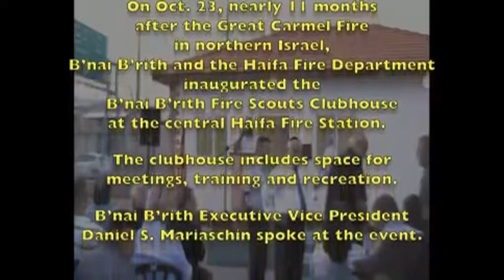Haifa Fire Scout ClubHouse Inauguration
On Oct. 23, nearly 11 months after the Great Carmel Fire in northern Israel, B'nai B'rith and the Haifa Fire Department inaugurated the B'nai B'rith Fire Scouts Clubhouse at the central Haifa Fire Station.

The clubhouse includes space for meetings, training and recreation.

B'nai B'rith Executive Vice President Daniel S. Mariaschin spoke at the event.